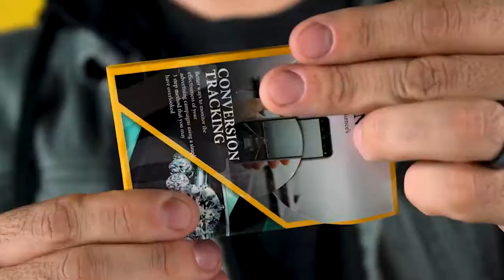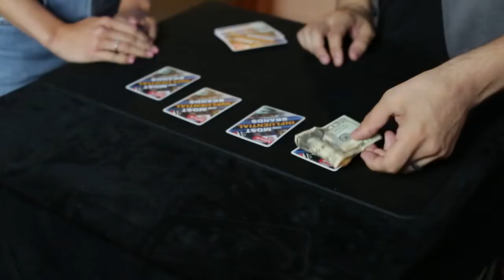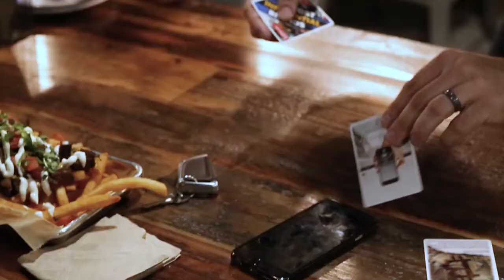AdSense by El Gran Bronzini & Nahuel Olivera